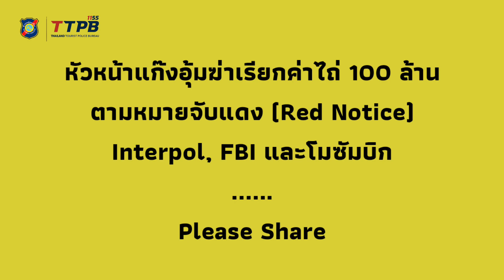บุกจับหัวหน้าแก๊งอุ้มฆ่าเรียกค่าไถ่โมแซมบิก | Momade Assif Abdul Satar | Interpol's Red Notice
บุกรวบแก๊งอุ้มฆ่าเรียกค่าไถ่ชาวโมซัมบิกหมายแดง Interpol - MR. Momade Assif Abdul SATAR สัญชาติ โมซัมบิก เป็นระดับหัวหน้าขององค์กร จะสั่งการให้ลูกน้องลักพาตัวนักธุรกิจที่เข้ามาทำธุรกิจในประเทศโมซัมบิกเพื่อไปเรียกค่าไถ่ โดยแต่ละครั้งจะเรียกค่าไถ่เป็นเงินประมาณ 100,000,000 บาท ซึ่งถ้าไม่ได้รับเงินก็จะดำเนินการฆาตกรรมเหยื่อ โดยมีเหยื่อถูกฆาตกรรมไปแล้ว จำนวน ๒ ราย อีกทั้งยังได้มีการทำร้ายและฆาตกรรมเจ้าหน้าที่ของทางการโมซัมบิกและครอบครัวของเจ้าหน้าที่ที่ทำการสืบสวนเอาผิดกับองค์กรนี้

Mozambique's criminal wanted on Interpol's red notice arrested

A Mozambican national wanted on Interpol's red notice for a string of violent crimes in his home country has been arrested in Bangkok after 3 years on the run.

Mr Momade Assif Abdul Satar was apprehended at a condominium room on Soi Sukhumvit 57 on July 25, said Tourist Police Bureau deputy comissioner Pol  Maj Gen Surachate Hakparn during a press conference on July 29.

The 35-year-old suspect was wanted in Mozambique and other southern African countries for abductions for ransom, murders and illegal firearms possession.
Mozambique had coordinated with Interpol  and the Federal   Bureau of Investigation (FBI) to hunt down the suspect.  He had fled his country three years ago.

While fleeing, the man, who was the leader of an underworld gang, continued to commit crimes by ordering his associates to abduct people running businesses in Mozambique for ransoms. In each crime, the underworld gang demanded US$3,000,000 or about 100 million baht in ransom or the victim would be killed if the ransom was not paid. Two victims had been murdered, said Pol Maj Gen Surachate.

gang, continued to commit crimes by ordering his associates to abduct people running businesses in Mozambique for ransoms. In each crime, the underworld gang demanded US$3,000,000 or about 100 million baht in ransom or the victim would be killed if the ransom was not paid. Two victims had been murdered, said Pol Maj Gen Surachate.